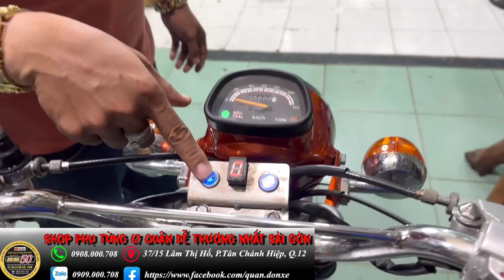CL50 đúng đời đúng giấy. Máy anphal zin bao ae đi tour xa. Tặng thêm cụt máy lóc zin ( đã bán )